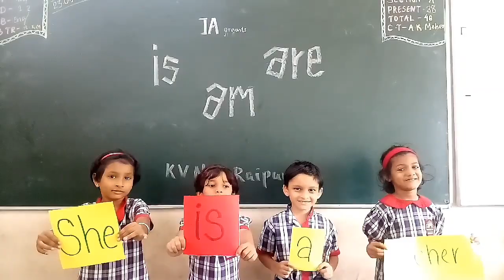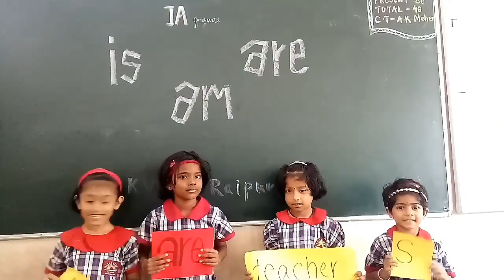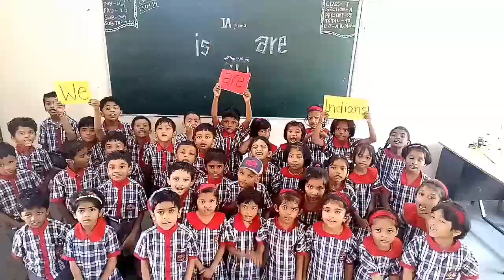Learn using IS, AM, ARE by Class I (Activity Based)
Learn using IS, AM, ARE by Class I students of KV NO2 Raipur